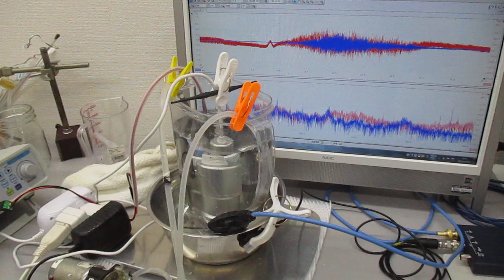ポータブル超音波洗浄器と超音波プローブによる「新しい超音波発振制御技術」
ポータブル超音波洗浄器（５０ｋHz　５０W）に関して、
１－１００ＭＨｚの音響流（超音波伝搬状態）制御を可能にする

　２０Ｗ以下の超音波出力で、１０００リッターの水槽でも、